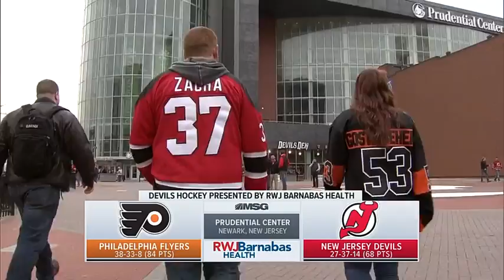Philadelphia Flyers vs New Jersey Devils - April 4, 2017 | Game Highlights | NHL 2016/17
- News, scores, stats, shedule, players, tickets and shop